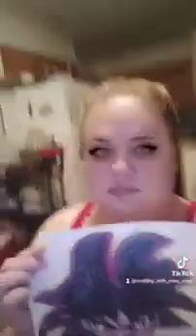Easy Draw Goku Tutorial